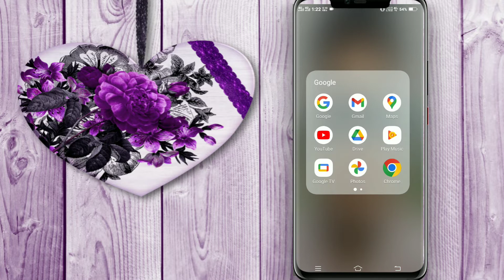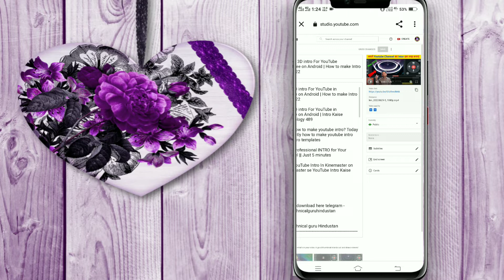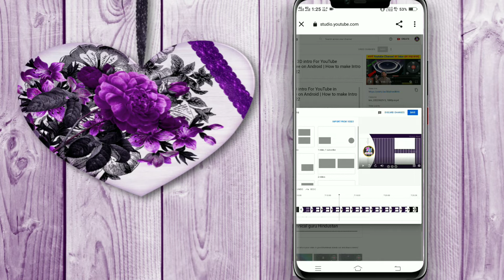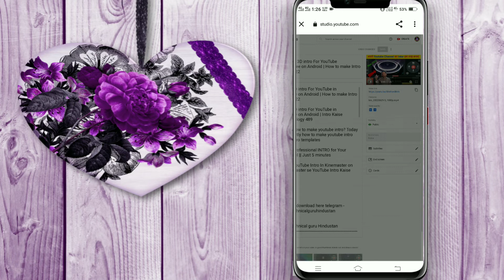🔥End screen kaise lagaye 2022 | how to add end screen on youtube video | how to set end screen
Welcome to Technical guru Hindustan
My shelf Anzar khan
B.tech(Electrical & Electronics Engineer )

 This channel is useful for who are creating new videos for YouTube as well as any technical knowledge.

✔Follow on 👉